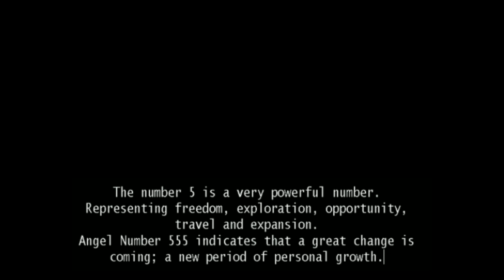555 Broome Street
The number 5 represents freedom, exploration, opportunity, travel, and expansion. Angel Number 555 is a message that it is time to let go of the 'old' that is no longer positively serving You, and trust that they will be replaced with 'better'. Time to release old doubts, fears and perceived obstacles.  555 indicates that a great change is coming!

Created by Allan Adams & Jadrien Ellison